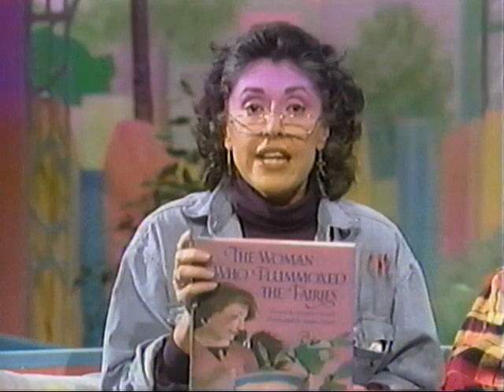Kino's Storytime - Zachery Bryan reads Monster Mama by Liz Rosenberg, Illustrated by Stephen Gammell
Kino's Storytime aired on PBS from 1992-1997, and was all about reading books to young children. Kino the puppet was performed and voiced by Mark Ritts. The ready in this clip is Zachery Bryan best known from playing one of the sons in Home Improvement.

"There's nothing to beat the plasure of listening to a good story well-told. Join Kino, Mara (Marabina Jaimes) and Lucy (Anne Betancourt) as they welcome celebrities and story readers to share some of their favourite books. It's the perfect way to introduce children to the exciting world of storybooks - helping them to explore, learn, and imagine."